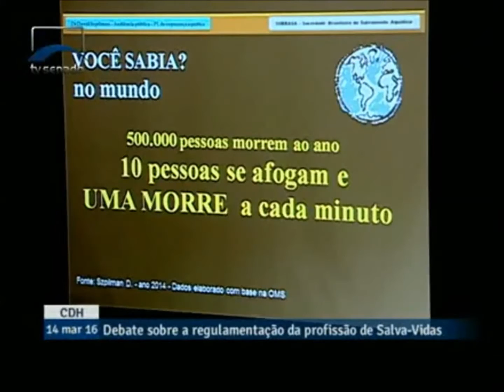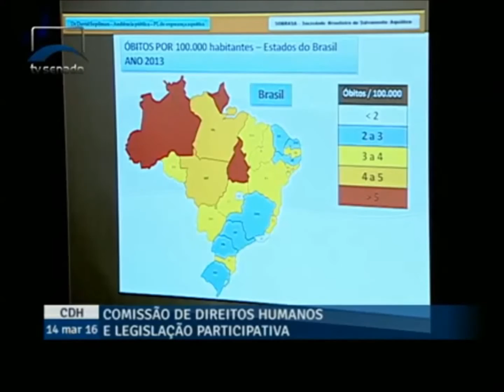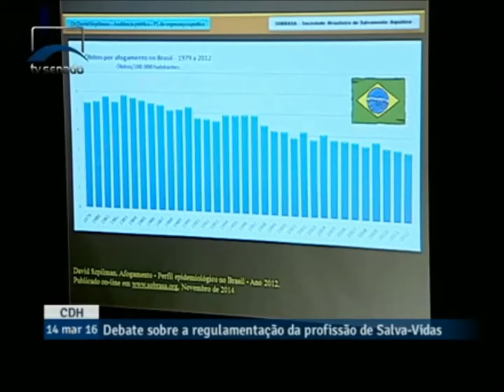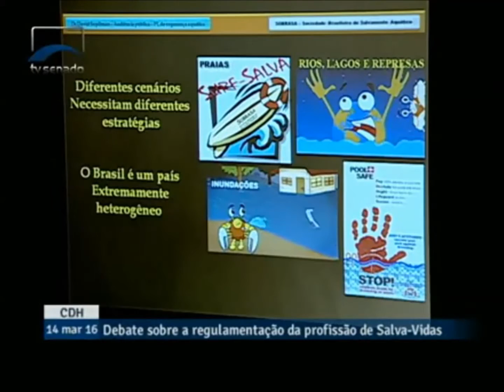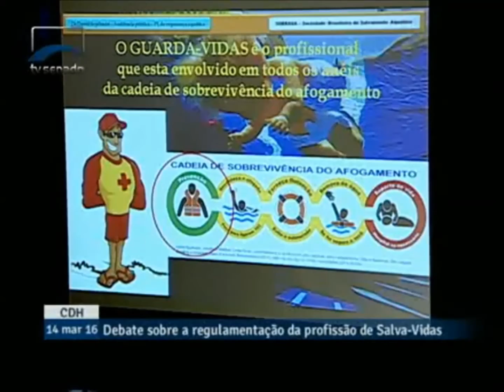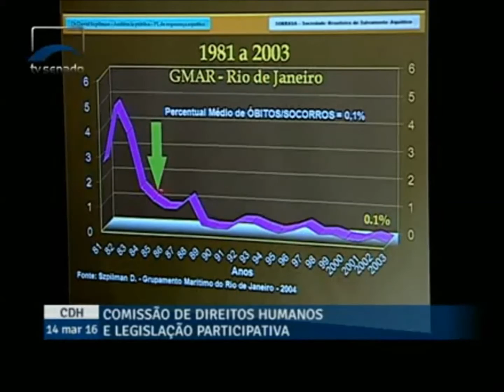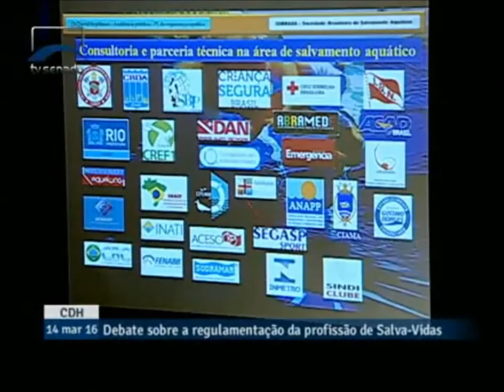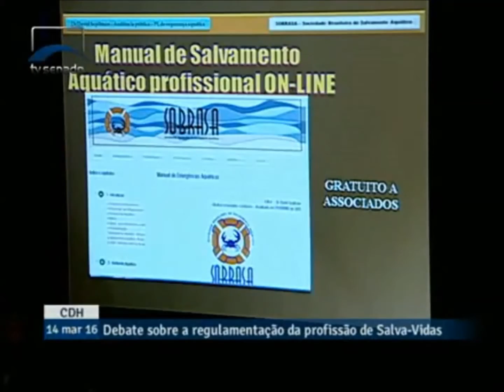Audiência Pública - Debate sobre a Lei de regulamentação da profissão de guarda-vidas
Março de 2016 - Senado Federal - TV Senado